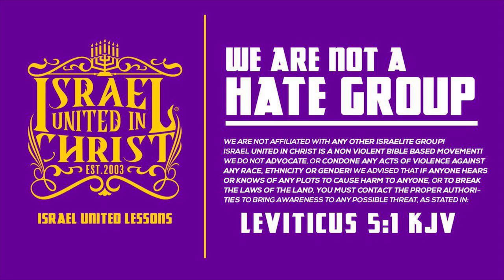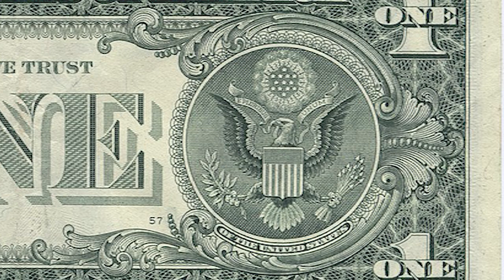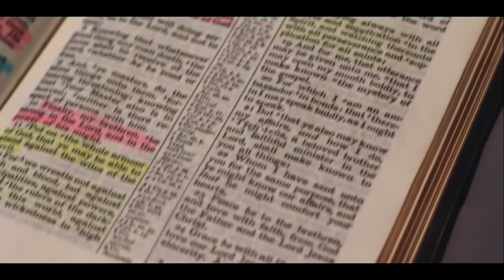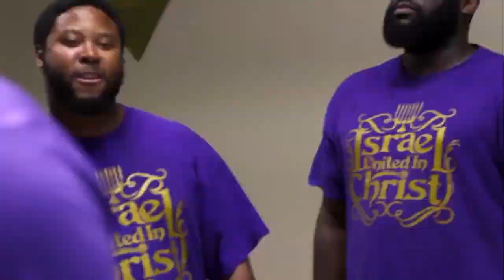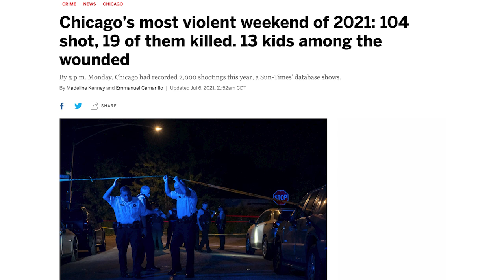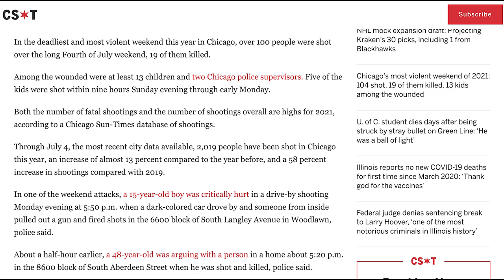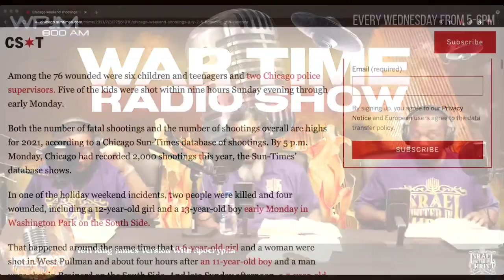IUIC | WAR TIME RADIO SHOW Episode 11 - The 4th of Jew-lie